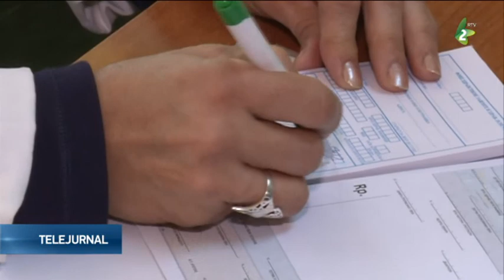“Una caldă, una rece“